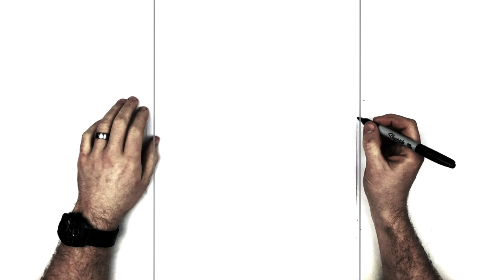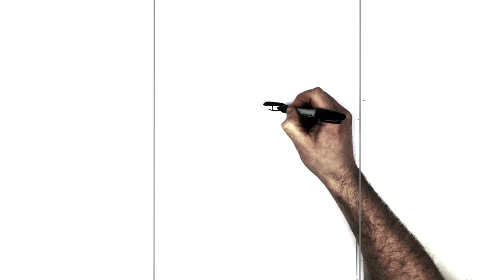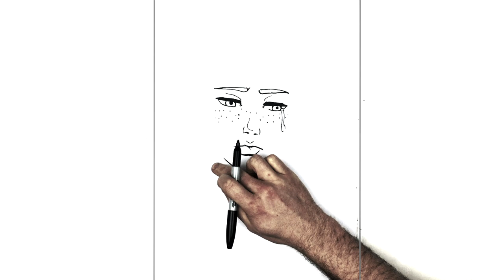How To Draw Max Caulfield | Step By Step | Life Is Strange